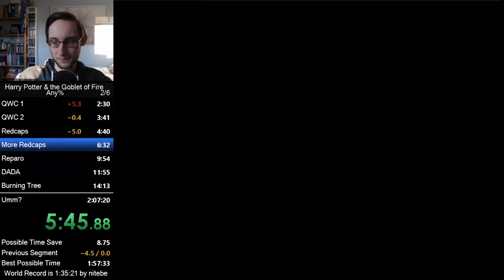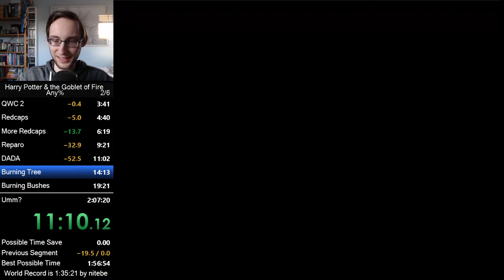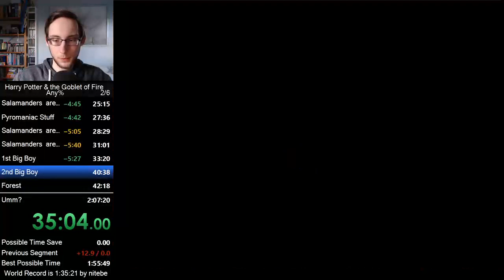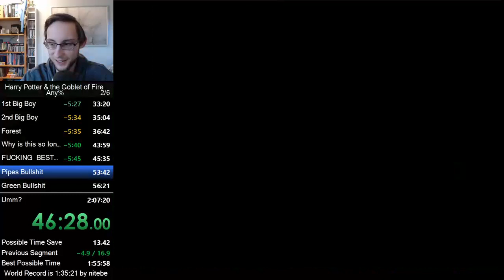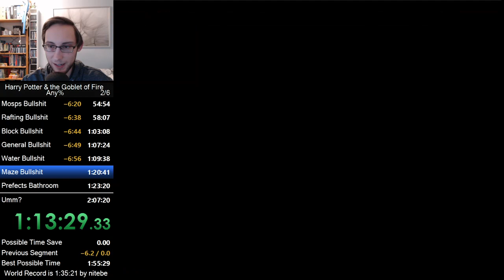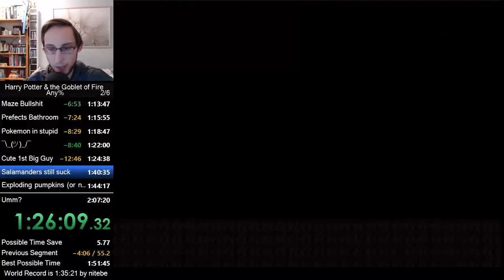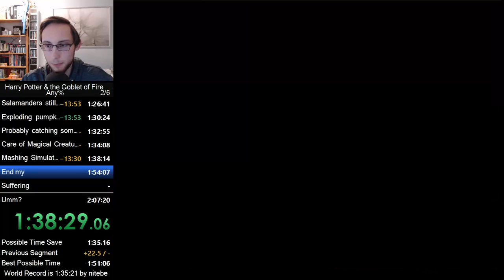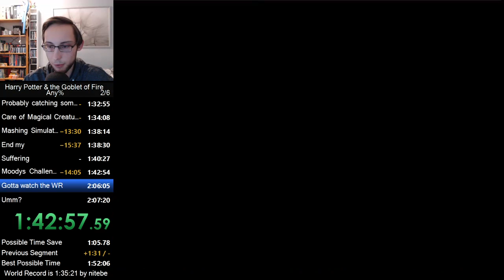Harry Potter and the Goblet of Fire (GBA) Any% Speedrun in 1:53:04 RTA (PB)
Good enough for now, will push that down in the future...